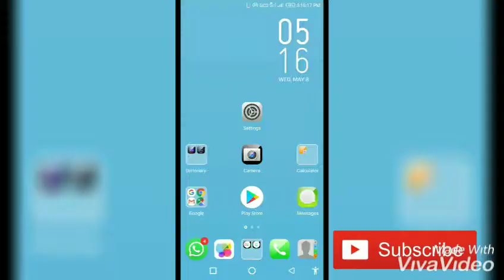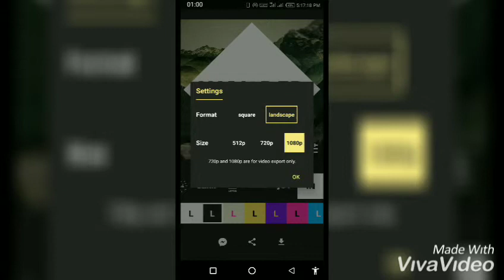Malayalam | How to add a YouTube intro like a pro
This is my first voice video. If there is any mistake forgive me and comment...